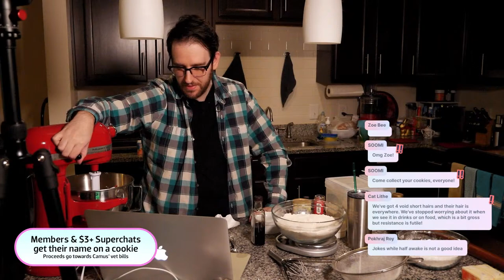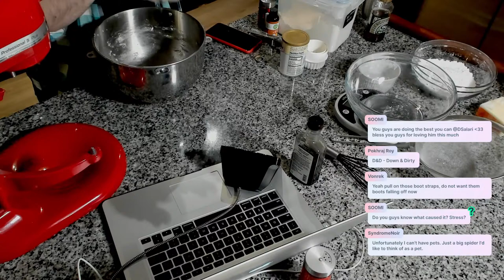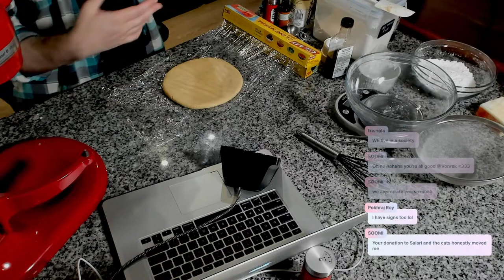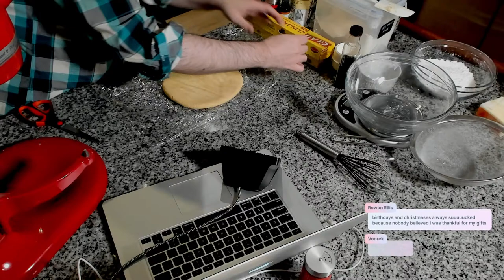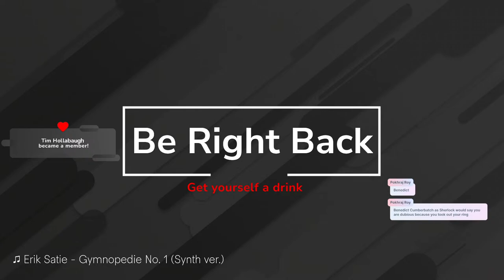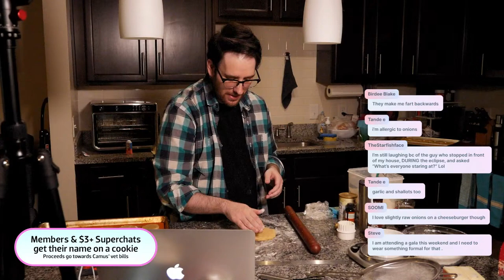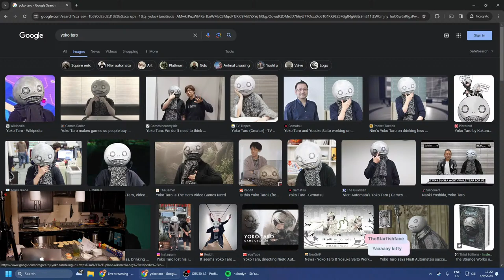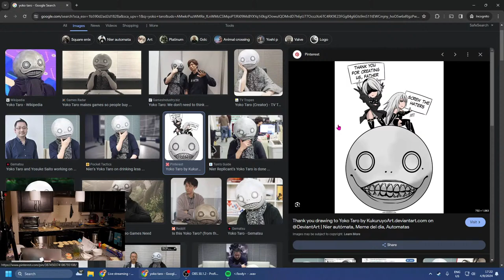Salari's Livestream 🔴: Sugar Cookies with your Name on them!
On today's stream, I'm going to be making simple yet delicious sugar cookies! Since they can look a little boring, I wanted to do something special: if you are currently a channel member, sign up as a new member, or donate through a Superchat with $3 or above, I'll write your name on a cookie with icing!

The donations of this stream will go towards covering the vet bills for our cat, Camus. He's had numerous visits recently due to his heart and liver problems, and he also had a severe asthma attack. As much as my wife and I hate asking for help, it's been costly and hard to afford, so any help you can offer is greatly appreciated 🙏

You can also donate through the links below if you'd rather not go through YouTube's methods.

Become a member today and get early access to new videos and some pretty neat emotes, featuring my dumb cats, and my FFXIV character (it's not just some random catgirl, I swear)